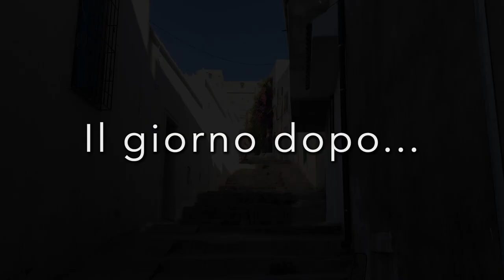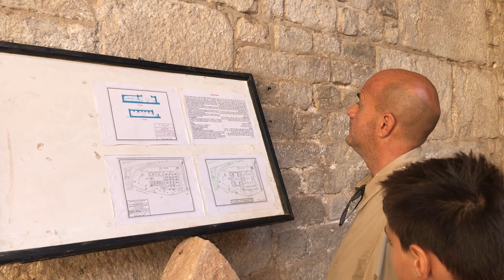Ep.24 TUNISIA in camper - Table de Jugurtha e El Kef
In questo episodio risaliamo verso Nord, ci fermiamo alla scoperta de la Table de Jugurtha molto simile per conformazione alla nostra Pietra di Bismantova (appennino reggiano)

Proseguiamo poi ancora più a Nord e ci fermiamo a El Kef, una meravigliosa cittadina al confine con l'Algeria.

Arriviamo in fine a Ain Draham dove ci prepariamo a passare il Natale con le suore missionarie

Seguiteci anche sugli altri nostri social Facebook e Instagram @hymerinnature